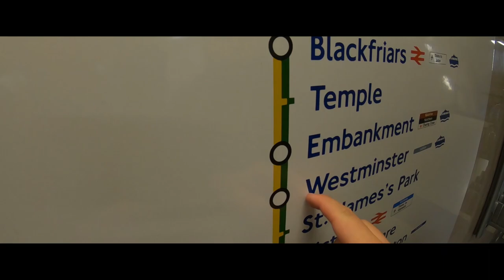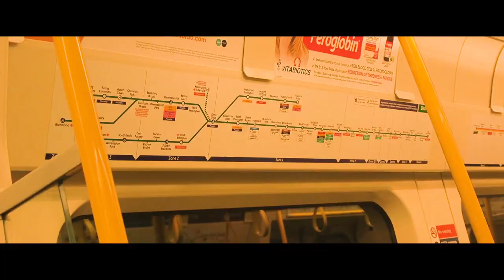The Spontaneous Shot | A Short Documentary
A short documentary about spontaneous photography. This has been produced as a college project over the course of the past month.